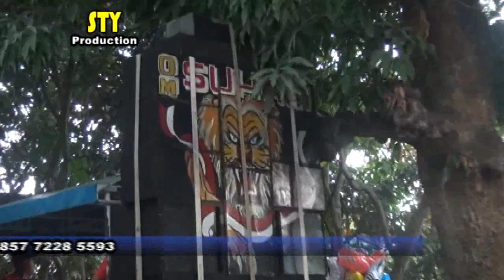Gerandong singa purnama suhali group 2020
Kang dede auaz son's circumcision documentation from bp. Mother's caste. Mumun munirah
Kp. Combat 3 sub-district combat villages. Combat - karawang